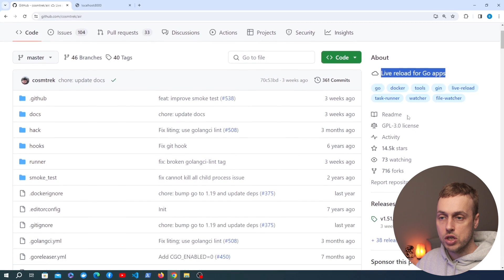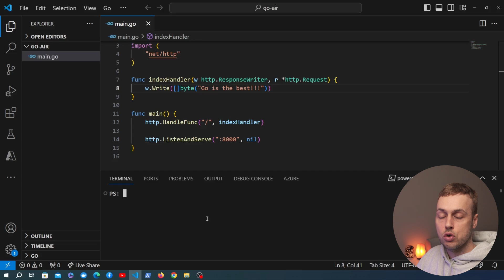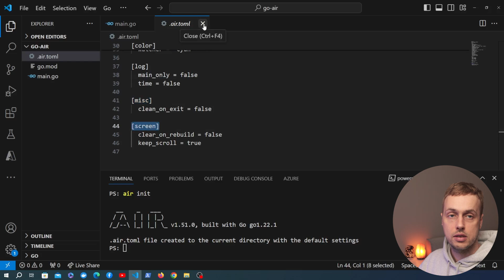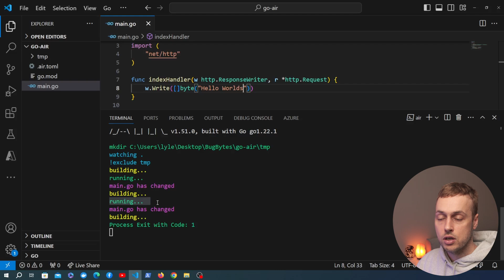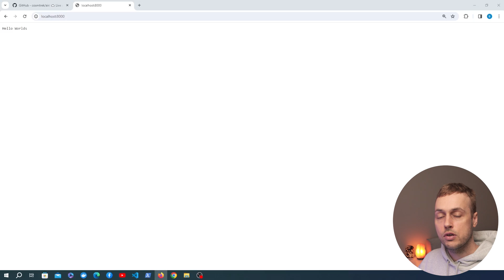Live Reloading in Go / Golang - with Air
In this video, we'll explore how to perform live reloading of our Go server when developing applications. We'll show how to use the Air package for this purpose!